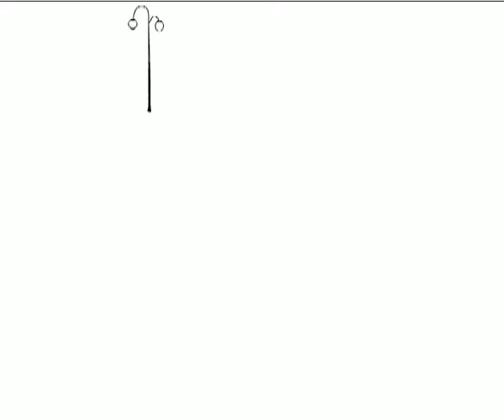Ritournelle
Animation d'enchainements improbables ou la fin renvoit à son début comme un éternel retour  / 2006